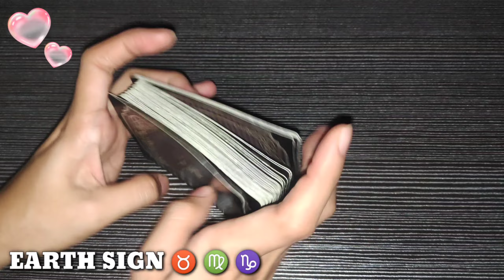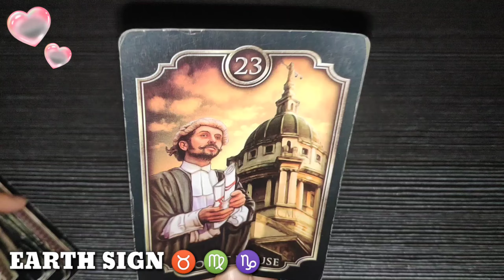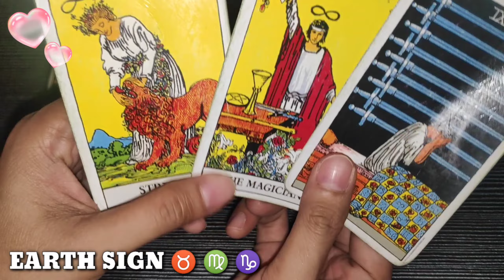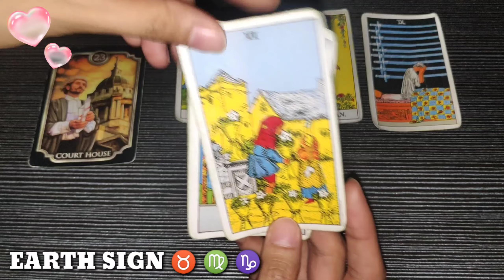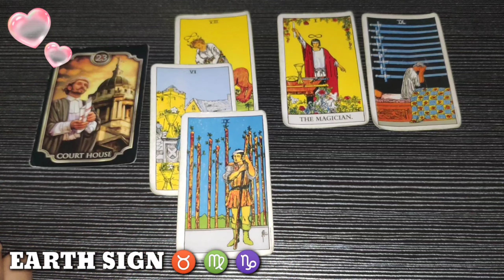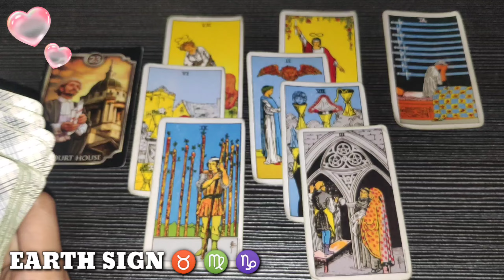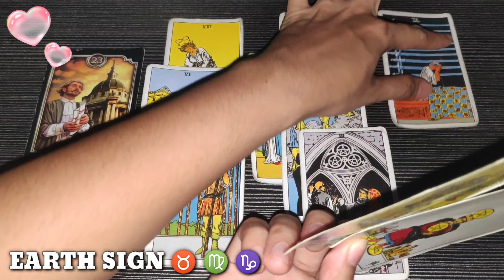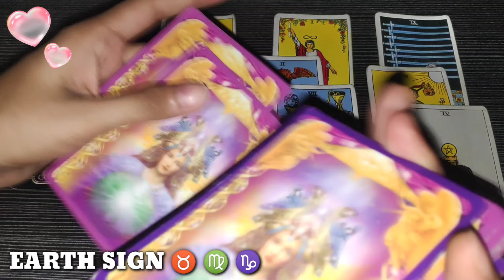TAURUS ♉ - VIRGO ♍ - CAPRICORN ♑ | LOVE ❤️ READING | EARTH 🌍 SIGN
Hi TAURUS - VIRGO - CAPRICORN , this is your LOVE ❤️ reading. Earth Sign, watch until the end of this video to get a clearer picture of your reading. Just a reminder, this reading MAY or MAY NOT resonate with you so do not take it personally and just take it as a GUIDE.

❤️ Click THANKS button beside DOWNLOAD button
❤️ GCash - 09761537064